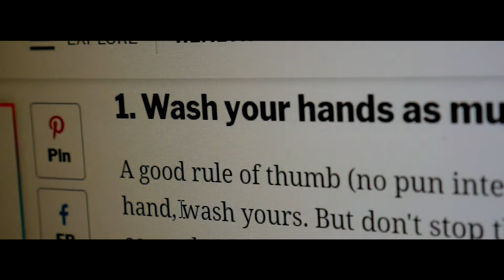CORONA - Official Trailer (2020)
We aren't trying to be insensitive.  This was just for fun and thought it would make others laugh in this somewhat dark time.